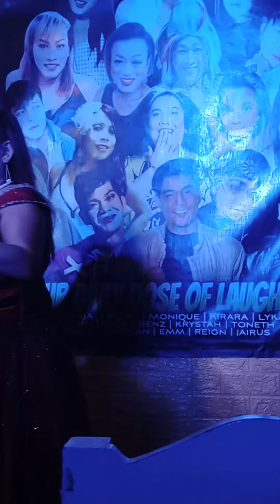Andylicious Comedy Bar,,,,,,